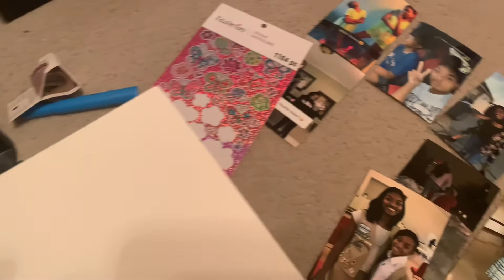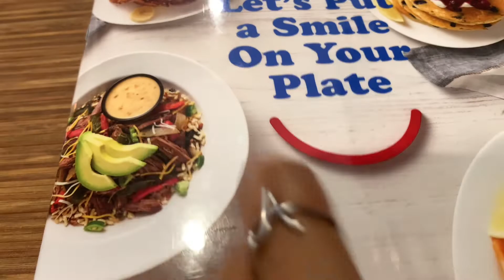WEEKEND IN MY LIFE ( spend the weekend with me, atl, out to eat, making bday gift)